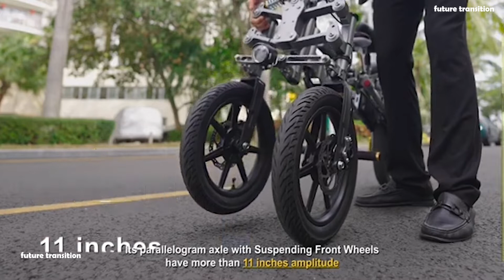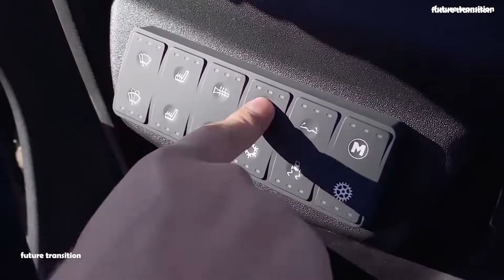MIND BLOWING ELECTRIC THREE WHEEL BIKE | BEST FOLDING TRICYCLE | AFREDA F6 FOLDING E-BIKE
Afreda f6:- Inspired by world's 1st reverse 3-wheel motorcycle-- PIAGGIO MP3, Afreda S6 is one of the most convenient and safest folding 3-wheel E-bike. It's powerful, portable, conspicuous, and stable to ride. Notably, it can be folded up and unfolded in 1 step for just 1 second! It has 2 riding modes which is perfect for any riders (Even kids and elderly can ride it safely) in any given situation (commute, family outings, and off-road).

On this channel I am providing best content about the innovation  and technology. If you found my work is valuable, it will be the best feeling for me . THANK YOU
check out some more interesting video here-

*TESLA SEMI TRUCK AND TATA ULTRA T7 ELECTRIC TRUCK | TESLA SEMI TRUCK | TATA ULTRA T7 EV TRUCK |

*TOP 5 humanoid robot in real life | Tesla Robot vs XIAOMI ROBOT | PEPPER ROBOT | Sophia Robot |

All the credit are given to the original owner
afredaf6 electric tricycle